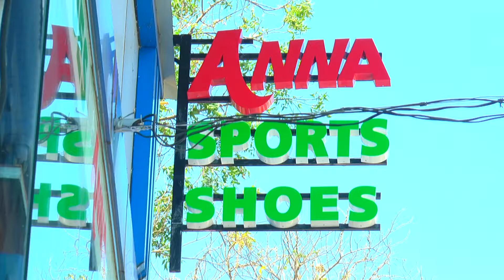പാഞ്ഞാൾ:: യു.ഡി.എഫ് പാഞ്ഞാൾ പഞ്ചായത്ത് തിരഞ്ഞെടുപ്പ് റാലിയും പൊതുസമ്മേളനവും സംഘടിപ്പിച്ചു